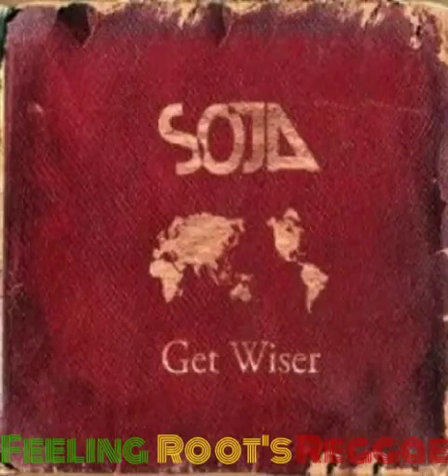Be Aware - SOJA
Feeling Root's Reggae